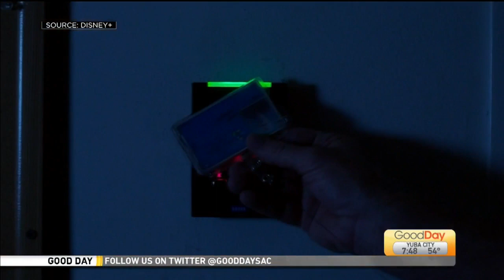Disney’s Prop Culture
Mary Poppins, Pirates of the Caribbean. Who Framed Roger Rabbit?  We’re taking a look at what happens when the filming ends to the props used in some of Disney's most iconic movies.  Prop Culture goes behind the scenes to reunite Disney movie props with the filmmakers, actors and crew members who used them.  It's a fascinating look back in cinema with film historian and show host Dan Lanigan!